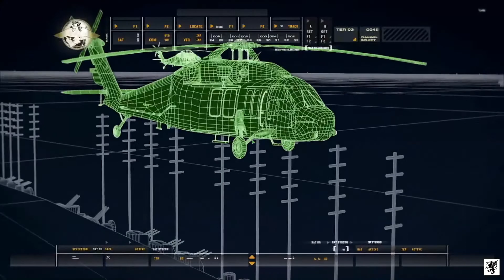Call Of Duty Modern Warfare Remastered - Campaign - Walkthrough Gameplay Part 1